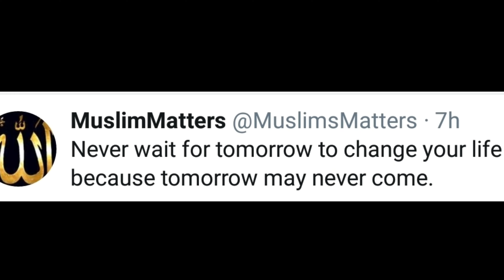Never wait for tomorrow to change your life because tomorrow may NEVER COME!! ⛔